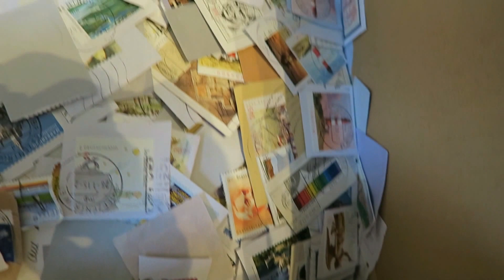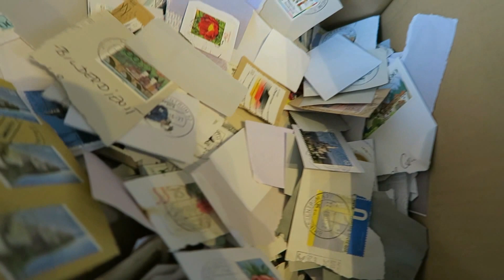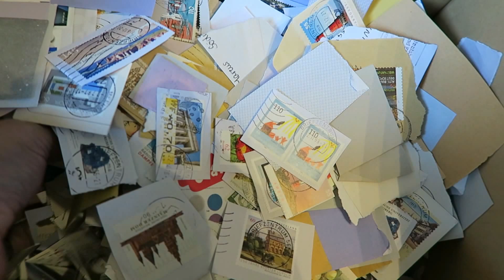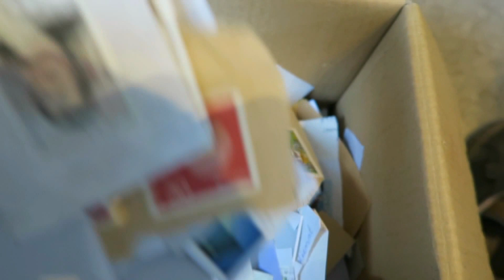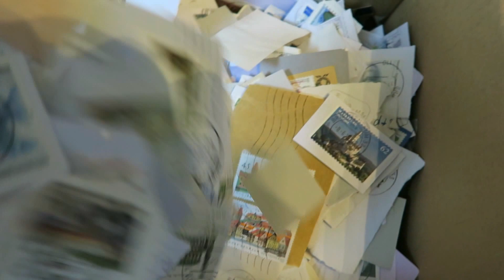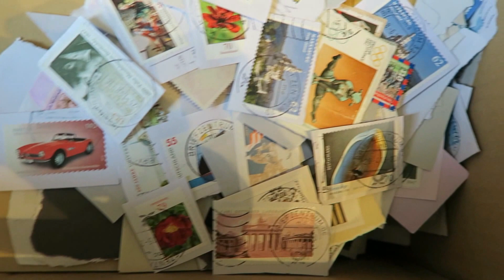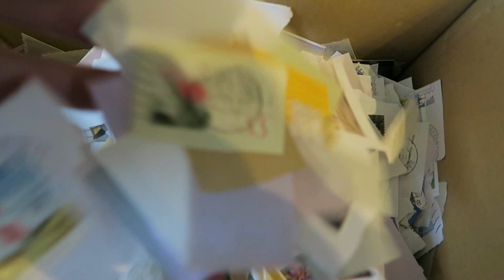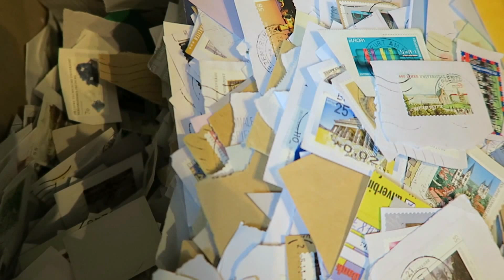CHEAP?? Billige Deutsche Kiloware Germany Timbres poststamps kilo 5 euro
German kiloware is cheap kiloware, Germany has a good system to collect kiloware for free, it is sold by organisations all over the world.
This is a rest lot, hundreds of different modern stamps for only 5,00 euro per kilo! The same quality of assortment but from the Netherlands (dutch kiloware) would cost hundreds of euros per kilo.